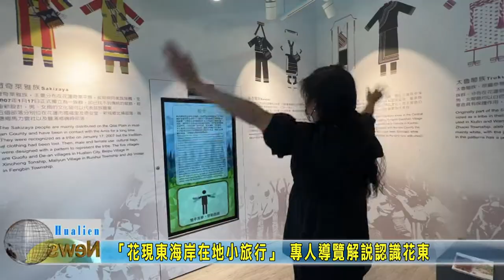20220416 06 「花現東海岸在地小旅行」 專人導覽解說認識花東